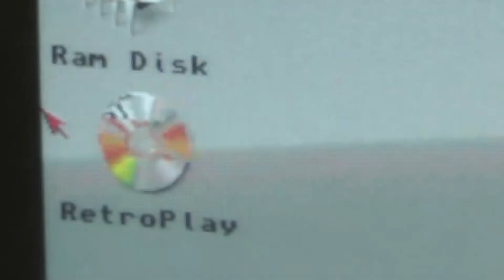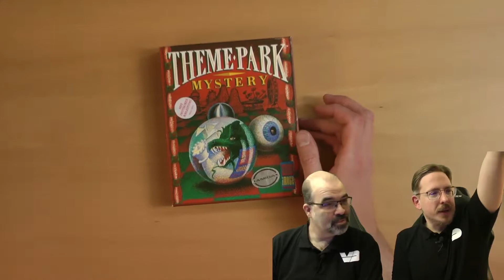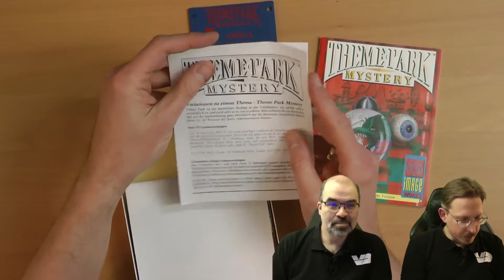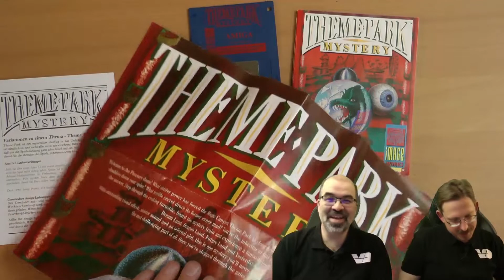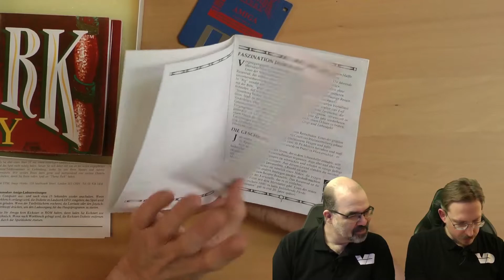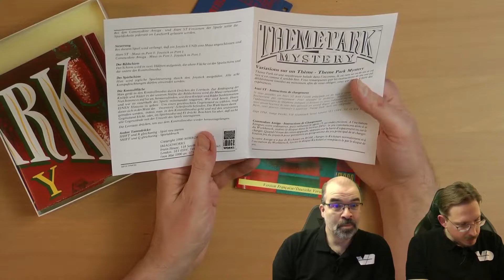Theme Park Mystery #1: Verwirrung im Vergnügungspark (RetroPlay/Amiga)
Ein mysteriöses Spiel haben sich Dennis und Hagen da herausgesucht - selbst das Genre lässt sich nicht so eindeutig zuordnen. Ein bisschen Jump 'n' Run, ein bisschen Action-Adventure? Der "Magic Canyon Theme Park" hat schon vor langem seine Pforten geschlossen und birgt ein schreckliches Geheimnis. Und diesen Park haben wir nun geerbt und müssen das Geheimnis ergründen. Es wird ... anders als erwartet.

INFOS
Titel ► Theme Park Mystery
System ► Amiga
Entwickler ► Mirror Soft
Publisher ► Image Works
Erscheinungsjahr ► 1990
Genre ► Action-Adventure mit Jump 'n' Run Elementen